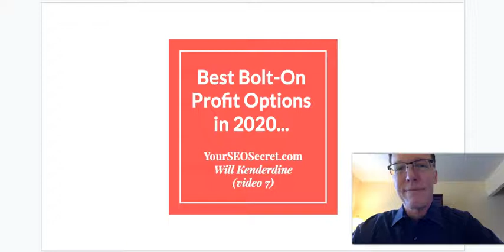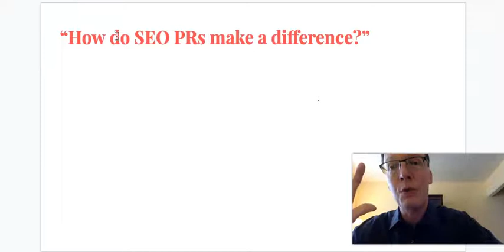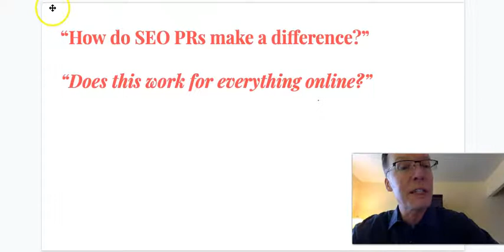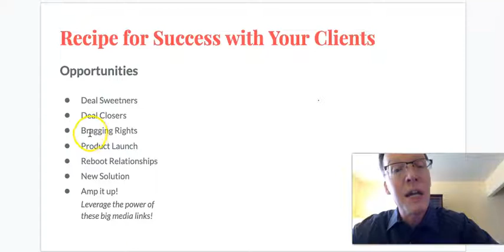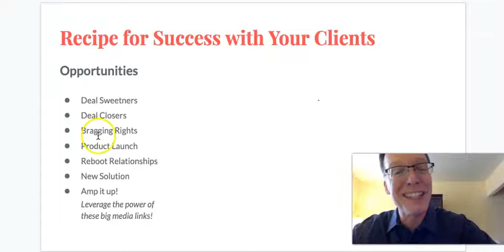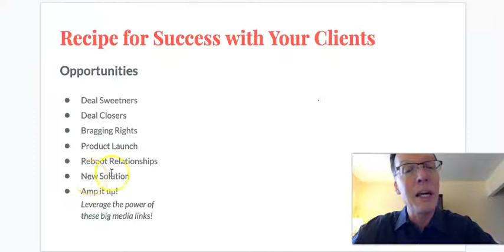Bolt On Profits {video 7} Challenge 2020: Press Releases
Chamber of Commerce, Upper Merion, PA